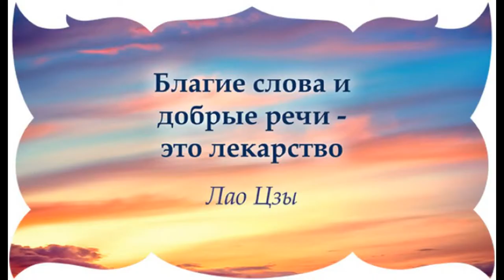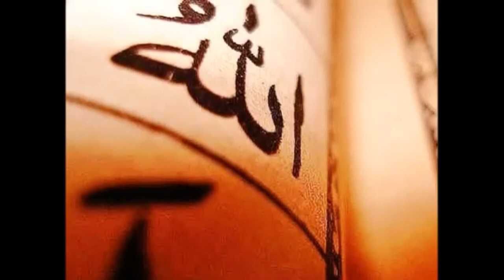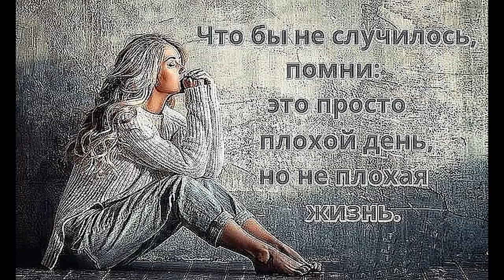Философия жизни в стихе и прозе. Восточная мудрость о здоровье.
Философия жизни в стихе и прозе. Восточная мудрость  утверждает, что : «Худшие враги человека не пожелали бы ему тех бед, которые могут принести ему собственные мысли».